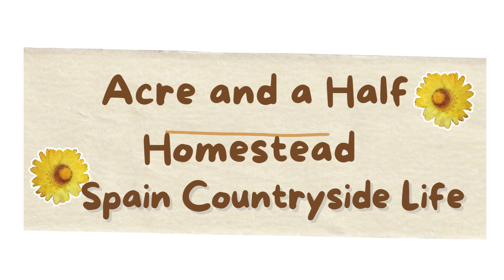2022 CHRISTMAS PARTY WITH DEAR FRIENDS | JOBY MAY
This is our first Christmas Party ever. Thanks to our dear friend Pam and husband for hosting the Christmas Party. The food was really good. We enjoyed the food and with the company of these beautiful ladies.
THANK YOU SO MUCH FOR THE LOVE AND SUPPORT. IT MEANS THE WORLD TO ME. YOU BEAUTIFUL PEOPLE ROCK!

2.  "Its fair use" No copyright is claimed and to the extent  that material may appear to be infringed , I assert that such alleged infringement is permissible under U.S. and Philippine copyright law. If you believe material have been used in an unauthorized manner, please contact the poster.
3. This Video is not associated with any company or products mentioned on the video.